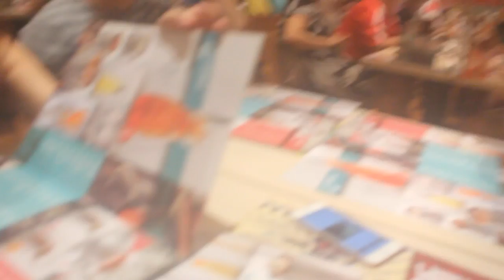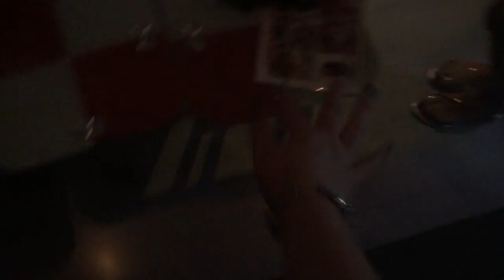EH YO EH YO | 28th May 2016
Celebratory KTV after ETHANMAR's surprise proposal

姐姐
Unbelievable
Bohemian Rhapsody
Calcutta